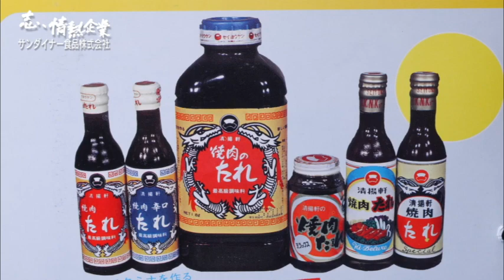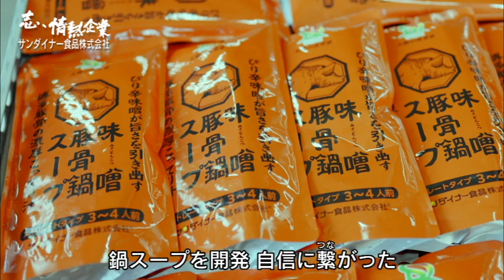志、情熱企業｜2023年10月14日 サンダイナー食品株式会社（飯塚市）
【祖父の味を自分の味に　新社長の奮闘】